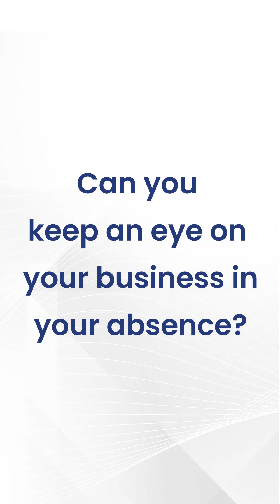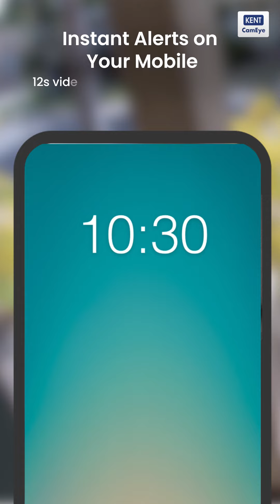KENT CamEye HomeCam 360 : Next-Gen Smart Wi-Fi Security Camera for 360° Protection of your Home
Introducing next-gen home security camera - KENT CamEye HomeCam 360. This Made in India Wi-Fi camera ensures complete protection of your home and family 24/7. KENT’s wireless CCTV camera for home comes with 360° Panoramic View, Night Vision, Offline Video Recording, Human Detection, and Event-based Cloud Recording amongst other innovative features.